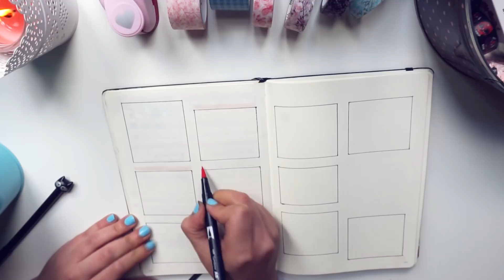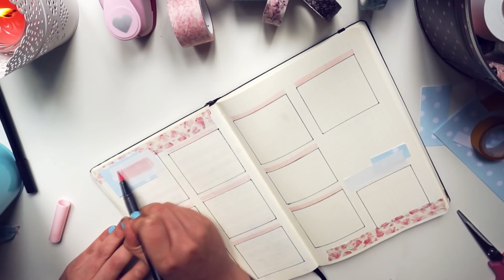BULLET JOURNAL : MODELO SEMANA #1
Vídeos Extra esta semana y sorpresa!! :D
Modelo de una semana para el bullet a journal a semana vista con varias!! Espero que me digáis que opináis de esta nueva sección! :D

CUANDO ME MANDAN ALGO, TENGO LA LIBERTAD DE PROBARLO Y DAR MI OPINIÓN SINCERA :)